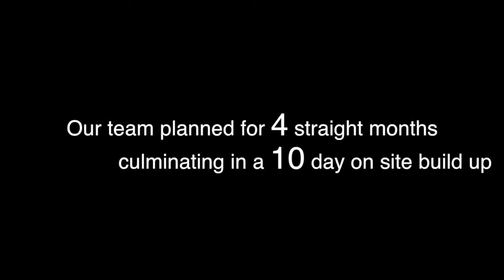Denel AAD 2014 Time Lapse